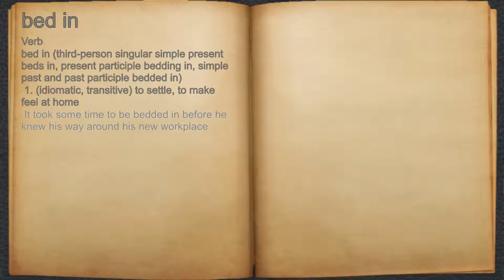What does bed in mean?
A spoken definition of bed in.

Intro Sound:
Typewriter - Tamskp